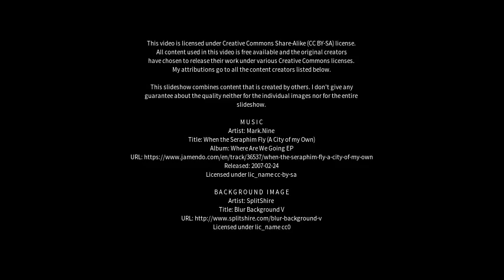Best places to visit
Best places to visit - Timóteo (Brazil) Best places to visit - Slideshows from all over the world - City trips, nature pictures, etc.